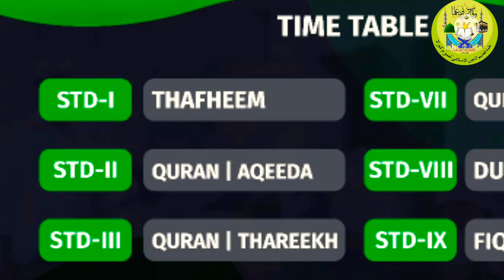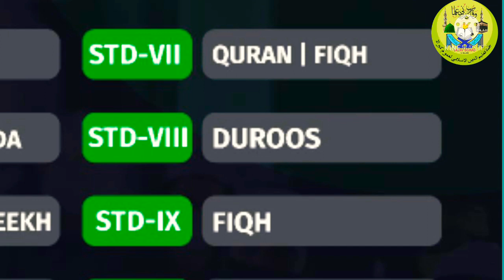Samastha online class Time Table | samastha online class madrasa time table tuesday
This video contains the samastha online class time table

ഈ വീഡിയോയിൽ ഉള്ളത് സമസ്ത ഓൺലൈൻ ക്ലാസ് ടൈം ടേബിൾ ആണ്

Query solved
samastha online class madrasa time table
samastha online class Time Table
online madrasa time table
samastha online class Time Table tuesday
samastha online madrasa
online class
Time table
samastha
online